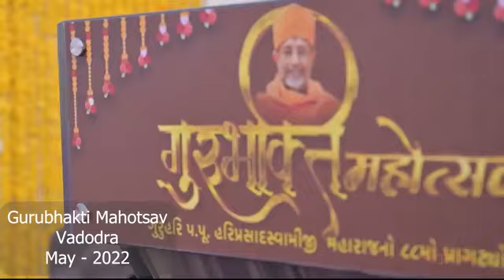Hariprabodham Bhagvan Swaminarayan Dhun 30 min